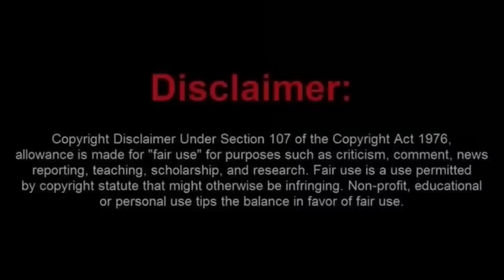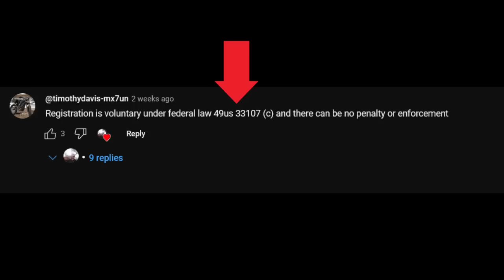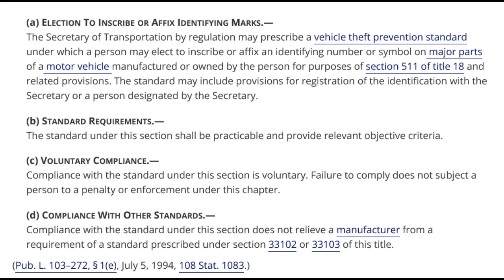A Pair of Potty Mouthed Sovtards Ticketed for Expired Registration